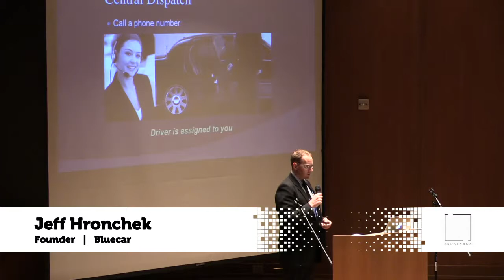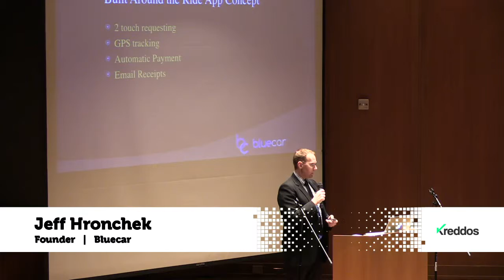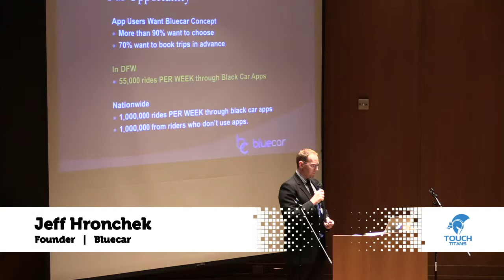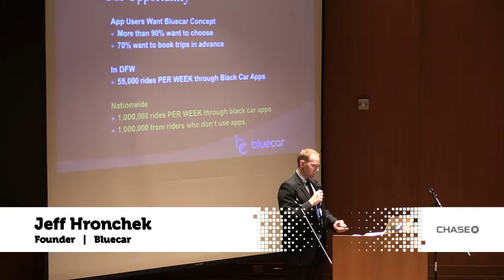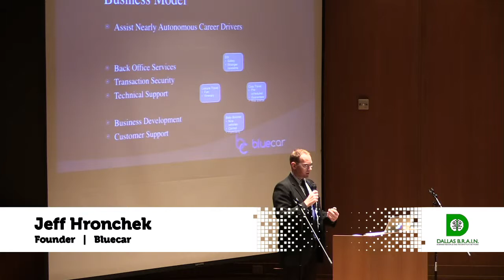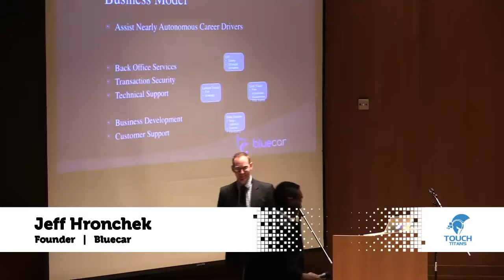Jeff Hronchek - Dallas New Tech - DSW16 Edition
Jeff Hronchek, Bluecar, at Dallas New Tech, DSW16 Edition